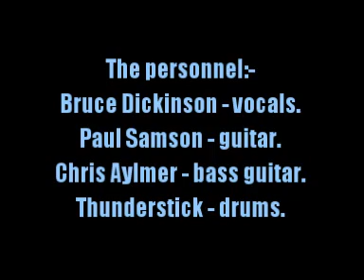Samson:-'Riding With The Angels'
From the album:-'Shock Tactics' (May 15th 1981)